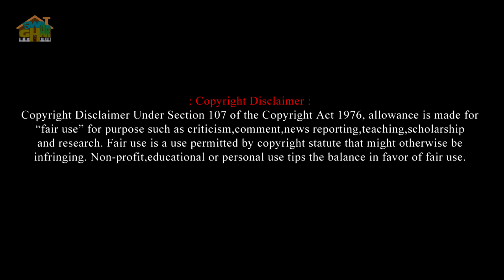Kedar taan Harmonium lesson by Tumpa | Swar Ghar Harmonium Class